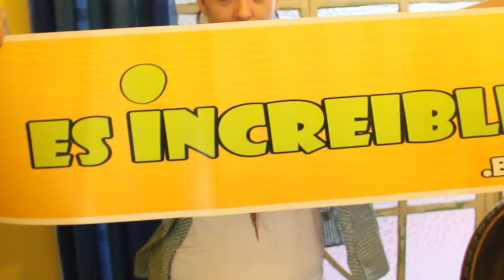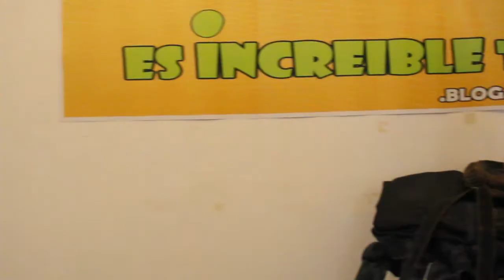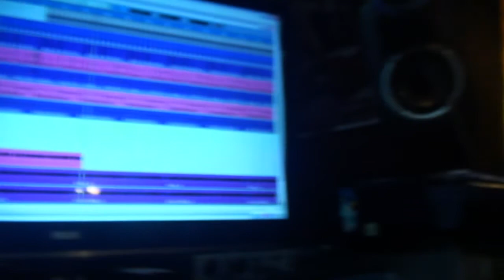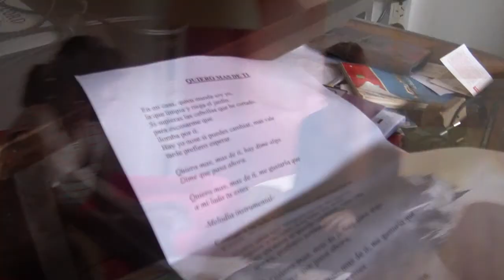YA ME VOY PELICULA - BACKSTAGE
Detrás de escena del segundo largometraje de Matias Irigoin, llamada YA ME VOY. Comedia con toques fantásticos con producción independiente de "Esque producciones audiovisuales".
En este video contaremos como se realizo desde los ensayos, la producción, pasando por el rodaje, la realización de la música y por ultimo los errores de grabación.